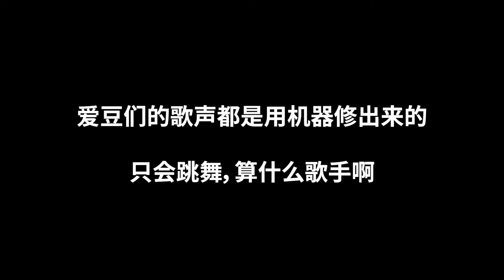【了解韩国】受到无视的爱豆被认可为真正歌手的那些原因！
☞微博：气大哥
*谢谢你们收看气大TV
*你们的点赞和关注给我拍视频很大的力量